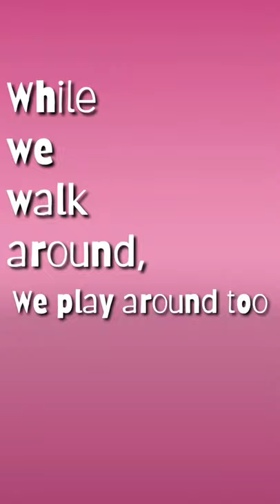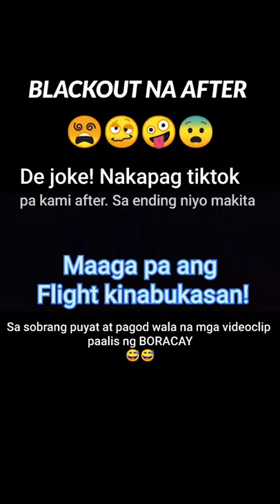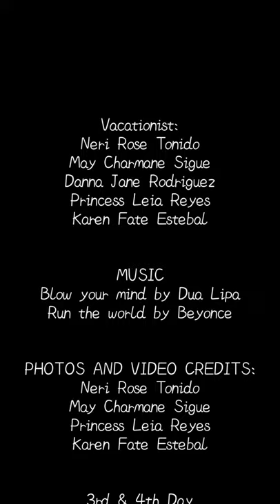Day 3 - Boracay Trip 2021 🌅🌴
MNL - MPH

Talents: 😂
Neri Rose Tonido
May Charmane Sigue
Danna Jane Rodriguez
Princess Leia Reyes
Karen Fate Estebal

08 - 09 Feb 2021